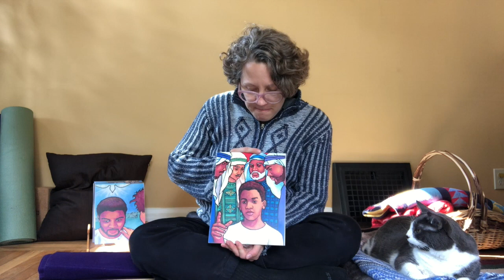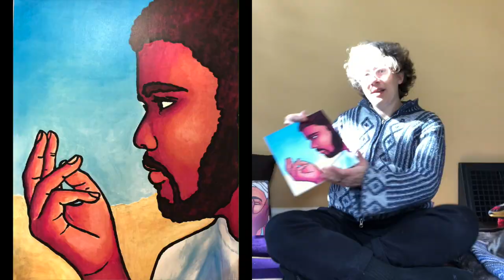Godly Play 3-14-21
The Faces of Easter, part 4, from Volume 4 of "A Complete Guide to Godly Play" by Jerome Berryman.